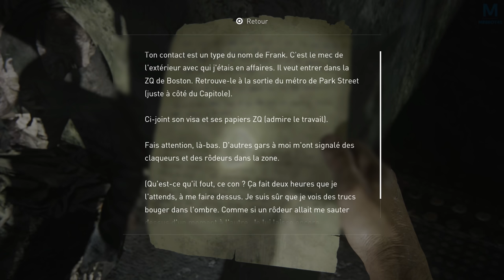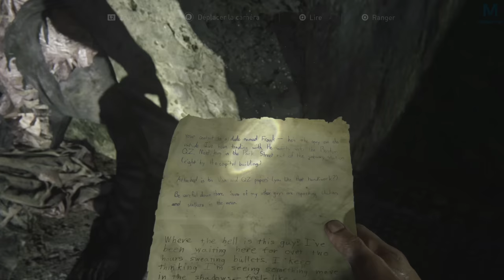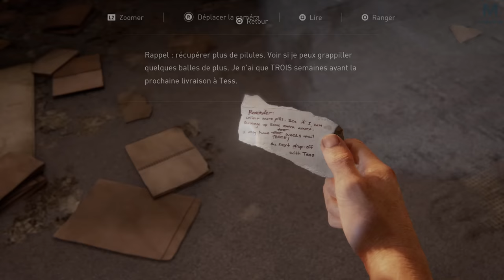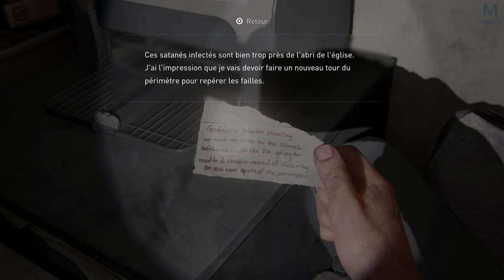The Last of Us Part I - Il faut retrouver Billy | Episode 5 | 4K 60